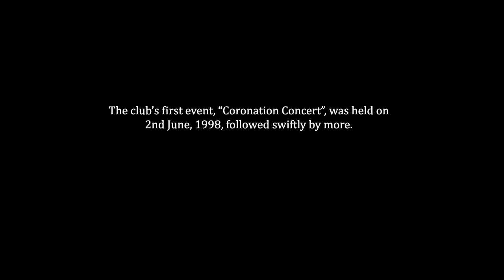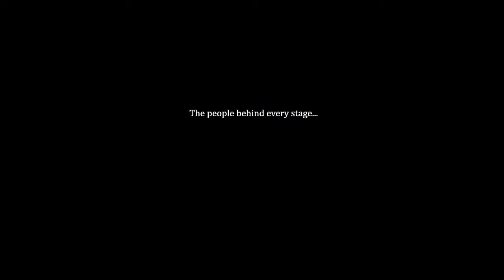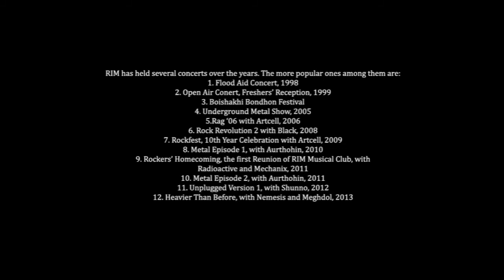Introducing RIM musical club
A journey from 1997 to keep alive the memories in rhythm.

Location: SUST, Sylhet.